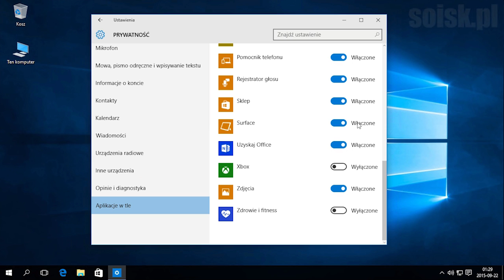Windows 10: Wyłączanie aplikacji działających w tle.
Jeśli jesteś użytkownikiem systemu Windows 7 lub Windows 8.1 , to właśnie TERAZ masz niepowtarzalną okazję dokonać SKOKU na WINDOWS 10!